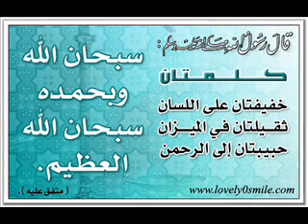عمر بن الخطاب الشيخ نبيل العوضي ج6